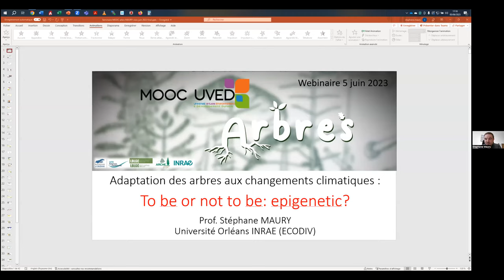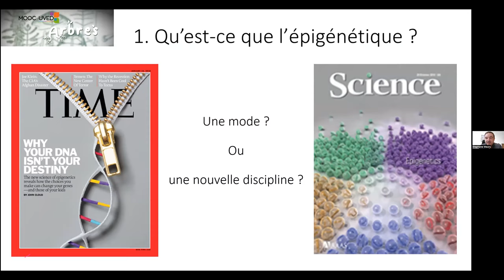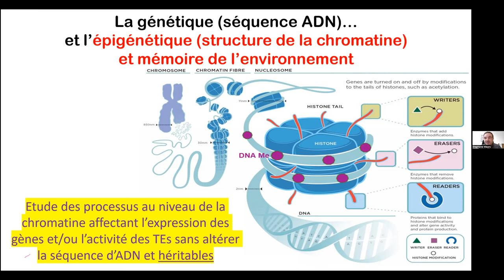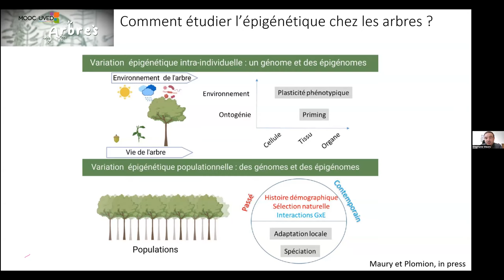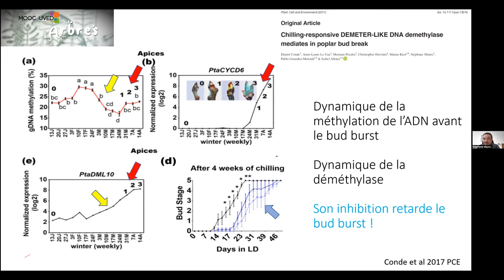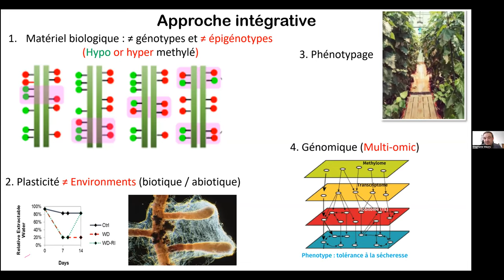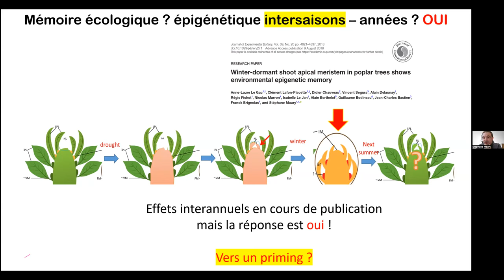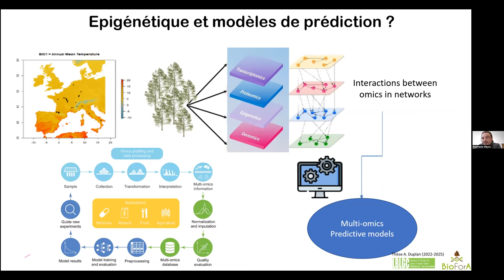Adaptation des arbres aux changements climatiques : to be or not to be : epigenetic ?/Stéphane Maury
Dans ce webinaire du 5 juin 2023 proposé dans le cadre de la session 1 du MOOC Arbres et animé par Vincent Sennes (Fondation UVED), Stéphane Maury, professeur à l'université d'Orléans, parle d'épigénétique chez les arbres dans un contexte de changement climatique. Il rappelle tout d'abord ce qu'est et ce que n'est pas l'épigénétique. Puis il fait un point sur l'état des connaissances scientifiques concernant l'intervention de ces mécanismes chez les arbres. Enfin, il discute des solutions que pourrait proposer l'épigénétique aux arbres en vue d'une meilleur adaptation au changement climatique.